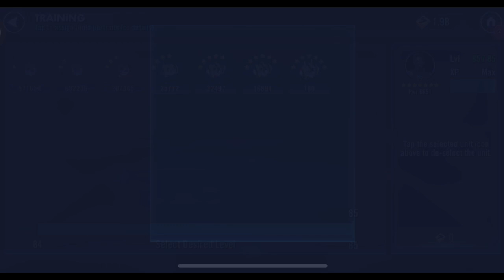October 2024 State of My Galaxy | Hit 10MM GP! | Darthsidius Clark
My monthly installment of the stare of my galaxy. Highlights include Gungan progress, getting more characters to R7 and hitting 10 million GP.